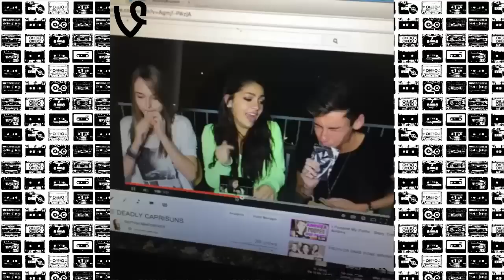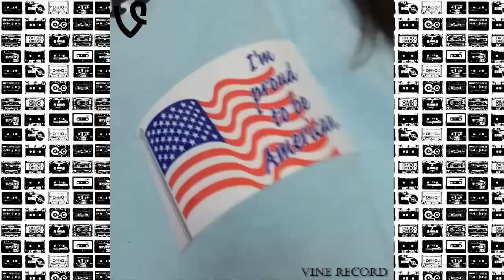Funniest Andrea Russett Vines 2015 | NEW Trends | Best Vines | HD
Andrea Russett Vines 2015